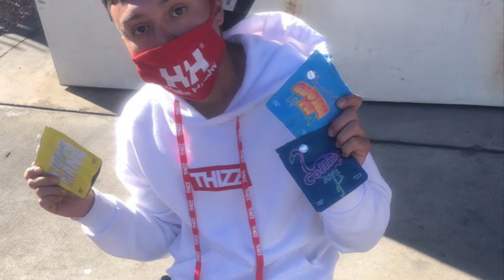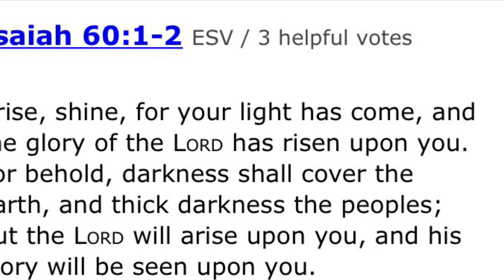On my mind - ft Young C 2019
Recorded @ Aeros 2019 ft young C promo use only .  Follow on SoundCloud , YouTube today